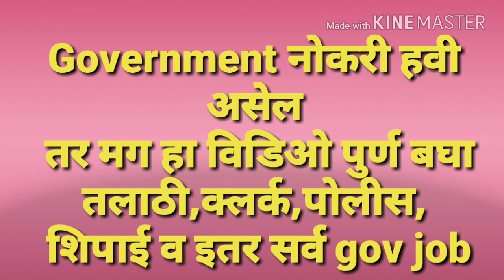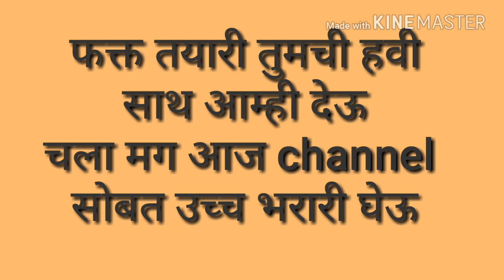Government job तयारी || new gk guru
या विडिओ मध्ये सरकारी नोकरी साठी कशाप्रकारे मेहनत घ्यावी कशाप्रकारे अभ्यास करावा कोणत्या पद्धतीने पुस्तके निवडावी अश्या परिपूर्ण माहिती या विडिओ मध्ये दिली आहे

ही series फक्त खास तुमच्यासाठी तयार करण्यात आली असून या मध्ये जास्तीत जास्त सहभागी व्हा comments box मध्ये फक्त i am ready अशाप्रकारे comments करून आपला सहभाग नोंदवा 1000 comments आल्यावर ही series चालवली जाईल धन्यवाद